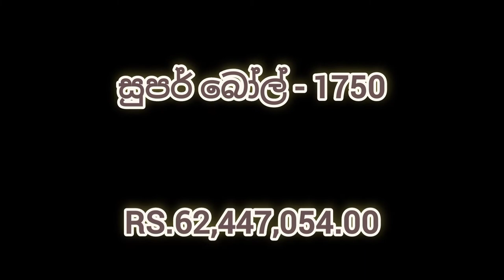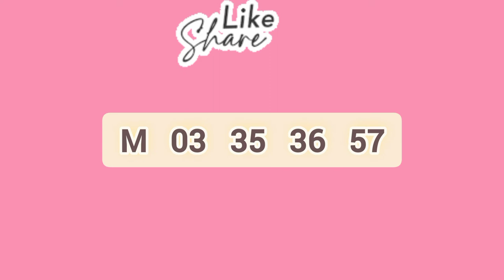Super Ball ] 1750] DLB lottery show ] lottery result ] Lotharai dinum anka ] 2022.06.03 super ball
mahajana samaptha
lagna wasanawa govisetha
sanwardana wasanawa
mega power
jathika sampatha
super ball
ada kotipathi
jayoda
supiri wasana
kotipathi kapruka

කෝටිපති කප්රුක
මහජන සම්පත
ලග්න වාසනාව
අද කෝටිපති
ජාතික සම්පත
සංවර්දන වාසනාව
ජයෝද
ගොවිසෙත
සුපිරි වාසනා සම්පත
මෙගා පවර්
 සසිරි